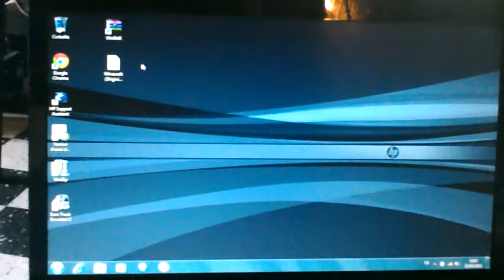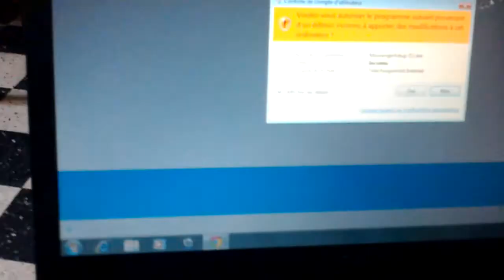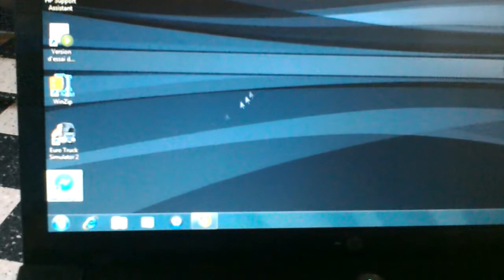Comment avoir Facebook messenger sur pc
De retoure voilà c moi bientôt de nv vidéo